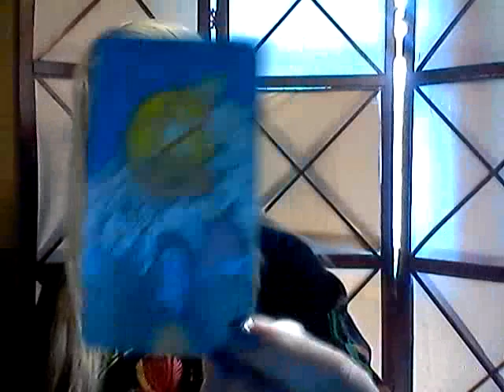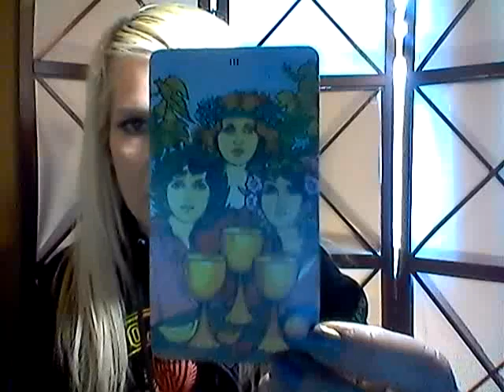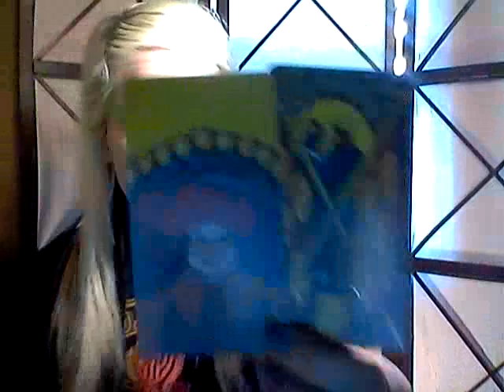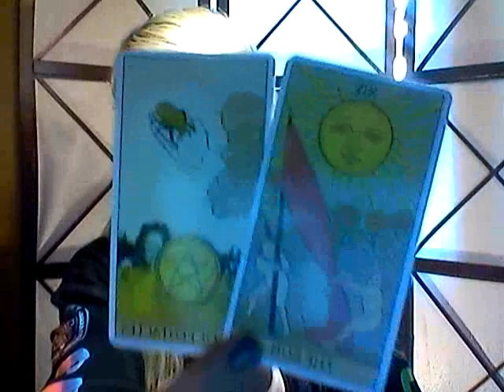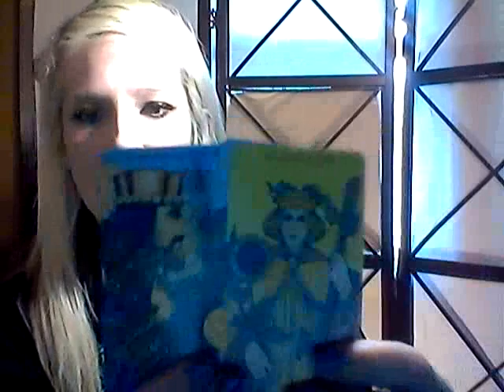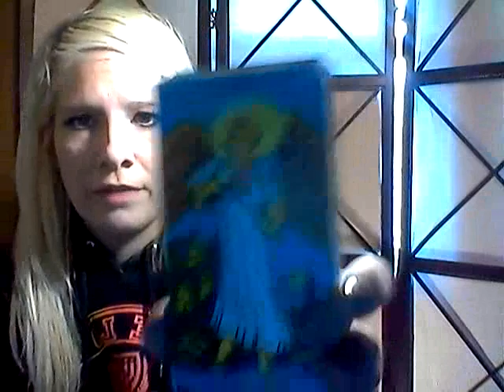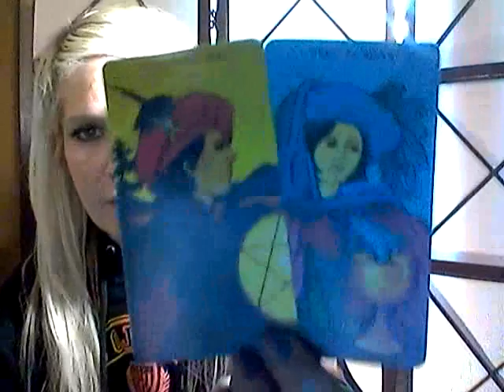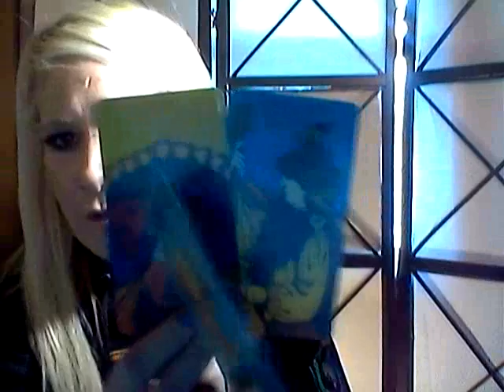Answers to Questions # 3-9